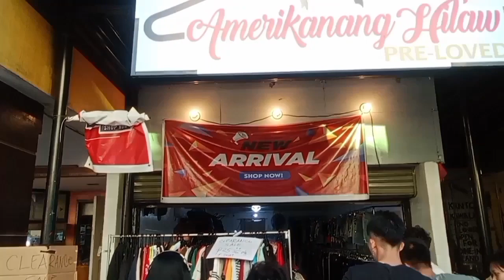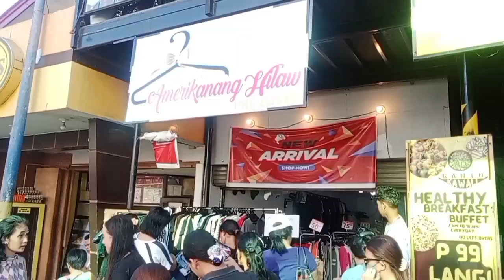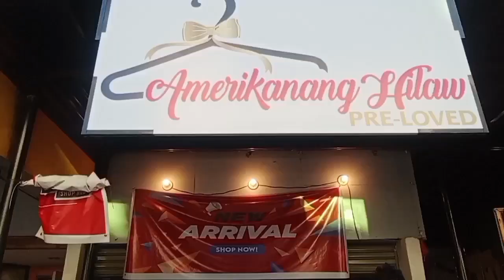tumigil sa pagtitinda para makatulong